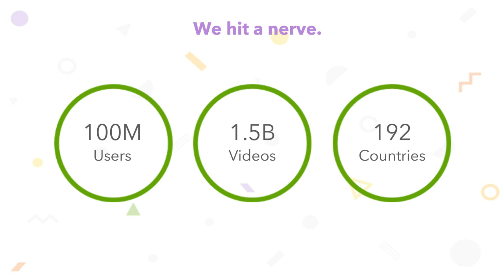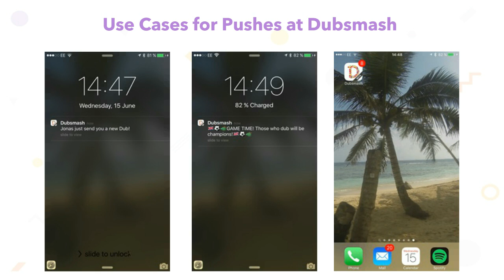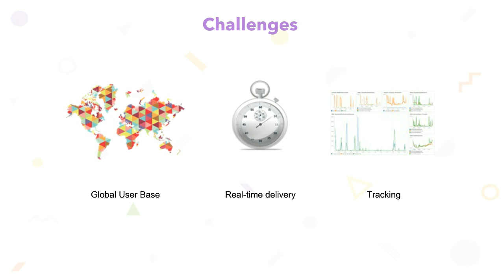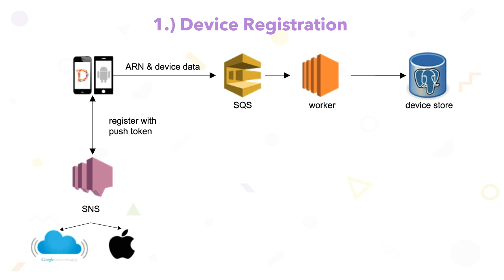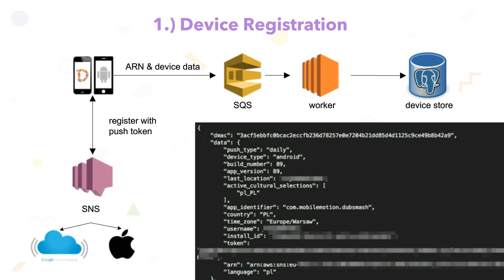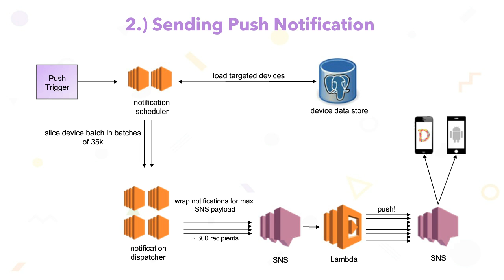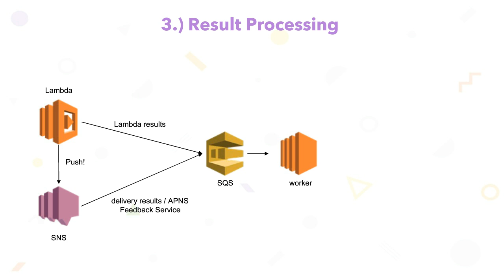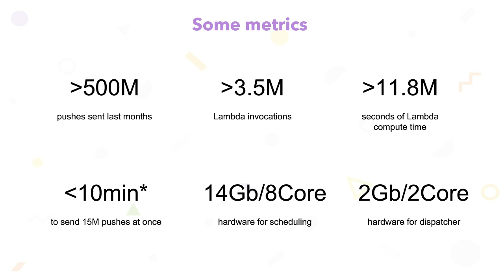AWS Serverless Web Day: Sending hundreds of millions of push notifications...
Alle Aufzeichnungen vom AWS Serverless Web Day am 23.
Securing Serverless Architectures - Speaker: Daniel Taschik, CTO von Dubsmash.
Jetzt die Präsentation herunterladen